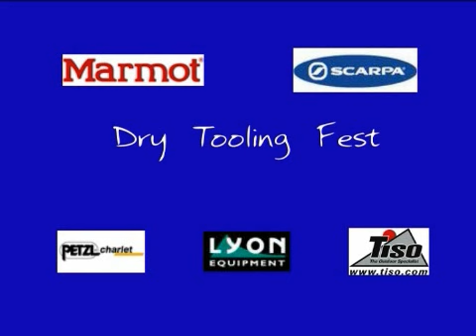Dry Tooling and mixed climbing with Glenmore Lodge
Glenmroe Lodge hosted their first Dry Tooling Fest in Dec 07.  It has been held every year, now as part of the Scottish Dry Tooling Series.  We also run mixed climbing workshops throughout winter for those looking to improve their skills.